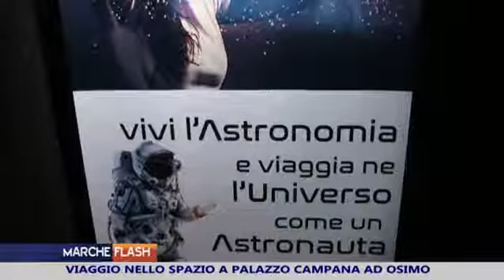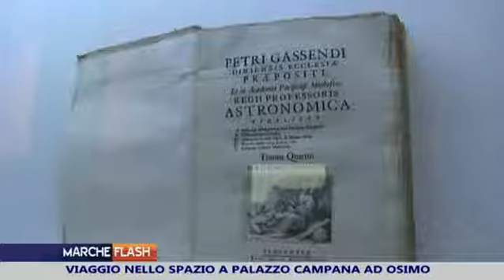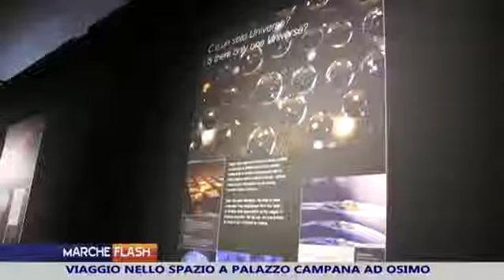Marche Flash 4 Ottobre 2019